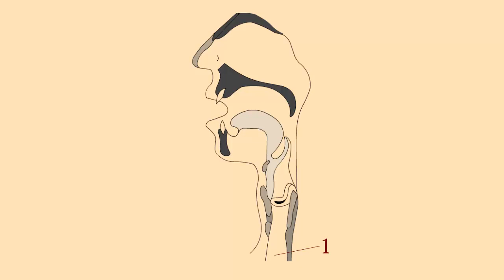Строение голосового аппарата человека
Каково строение голосового аппарата человека? Что колеблется когда человек говорит или поет? На рисунке изображена схема голосового аппарата человека.
Он подобен трубам музыкальных инструментов.
Верхней части дыхательного горла, в гортани, находится голосовые связки представляющие собой две упругие перепонки.
При дыхании голосовые связки раздвинуты и воздух свободно проходит в легкие и из них.
Когда человек произносит звук связки сближаются, движение воздуха теперь затруднено.
Воздушный поток который выходит из легких, приводит связки в колебания и возникает звук.
Разнообразие звуков, их оттенки создаются дальше, на пути от гортани через полости рта и носа.